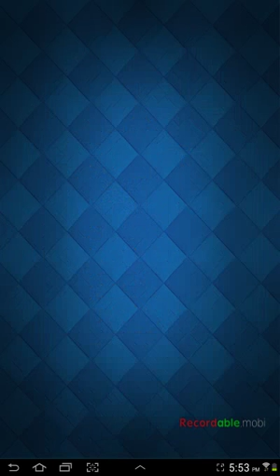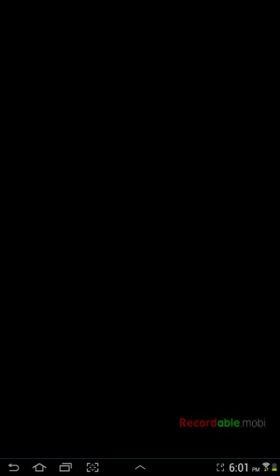Clash royal (switch up Sunday)